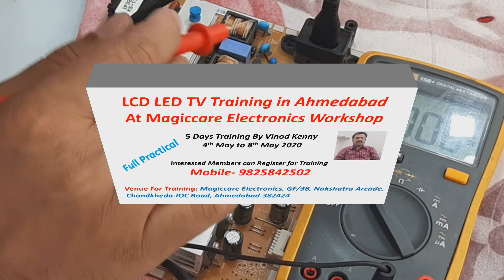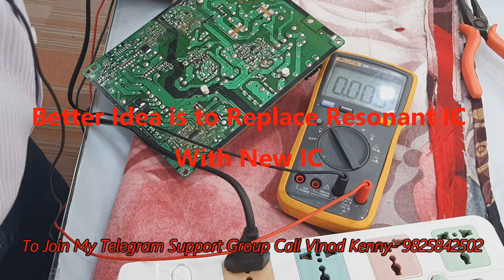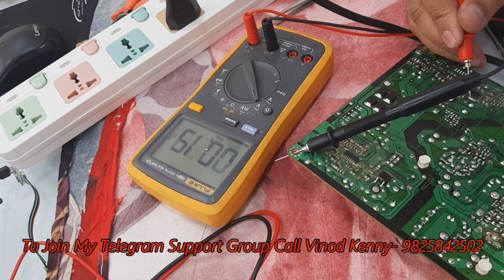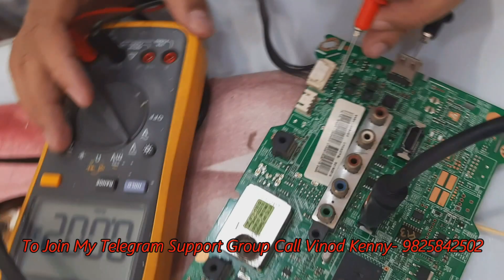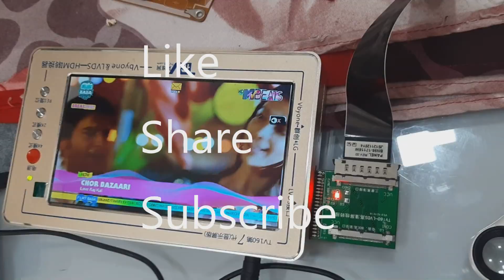Samsung LED TV Power Supply Dead# Fixing Method